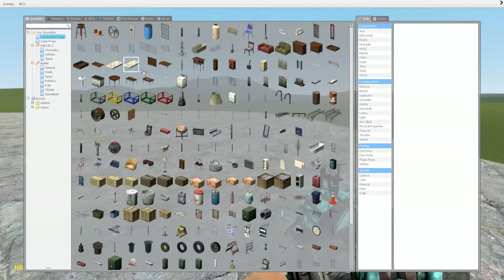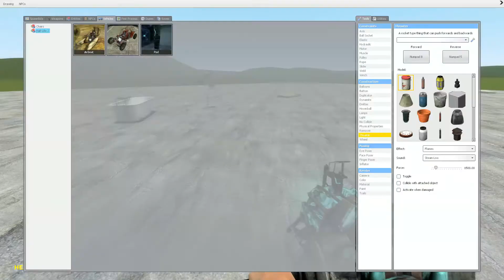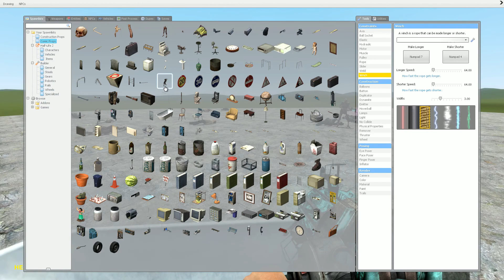Garry's Mod: Sandbox - Funny Moments #1 - DEREK!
Some Gmod with JoeeGames